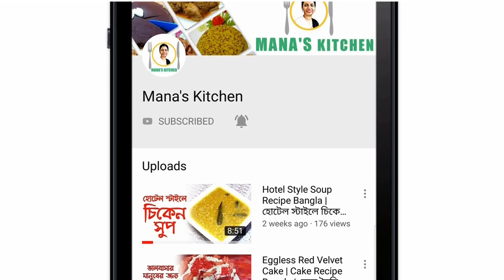Special Chicken Fingers Recipe in Bangla | চিকেন ফিঙ্গার রেসিপি | Manas Kitchen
রমজান রেসিপি | ইফতার রেসিপি | Ramadan Special Chicken Fingers Recipe in Bangla

Ingredients :
👉 Chicken piece ( cut into small size) - 250gm

For cotting :
👉 Egg - 1
👉 Pinch of salt & red chilli powder